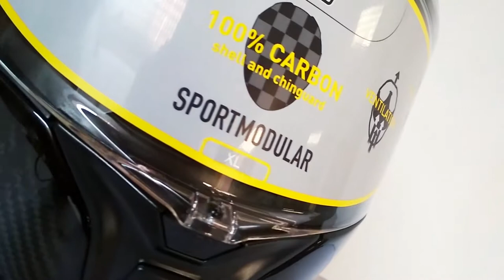HELM AGV SUPER KOMPLIT FULL CARBON || ELITE MOTOWORLD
Hai !!! Kami Dari Elite Motoworld, Kami Menjual Berbagai Macam Produk Helm Mulai Dari Arai, AGV, Shoei, Shark, dan Masih banyak lagi.

Untuk video selanjutnya kami akan membahas banyak konten mengenai helm.

Dan jika anda memiliki saran Helm apa lagi yang harus kami Unboxing silahkan tulis di comment section di bawah yaa.